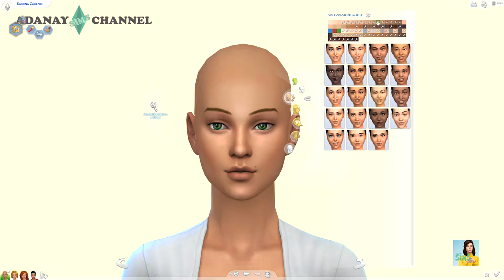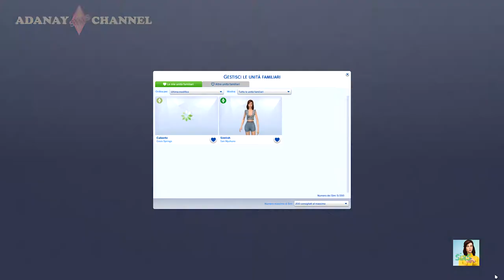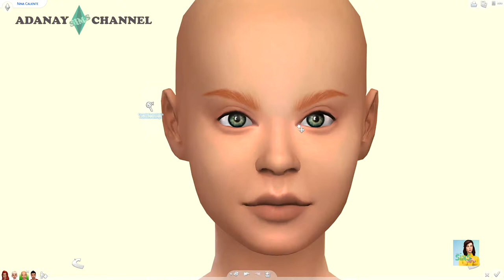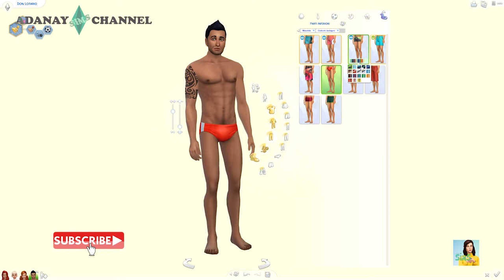Make-Over Caliente [CAS TS4]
per restare aggiornato!

Oggi iniziamo con una serie di Speed Cas... l'obbiettivo? Fare un make-over a tutti i sim del mondo di The sims!
I primi a sottoporsi al trattamento di bellezza sono la famiglia Caliente+Don Lotario.